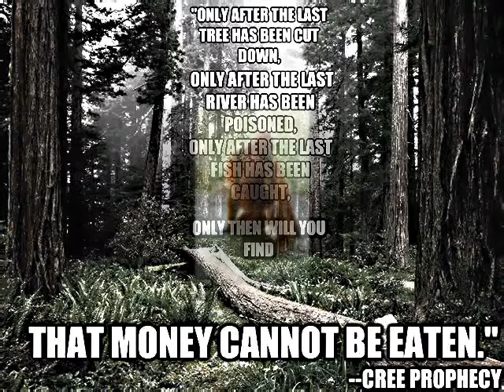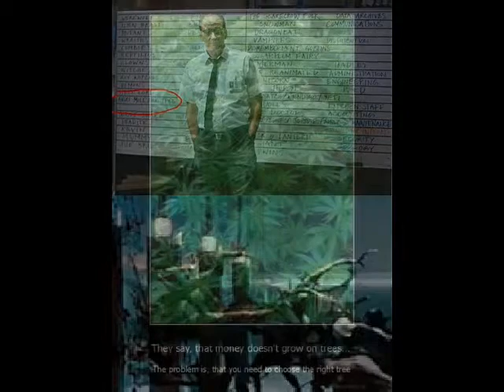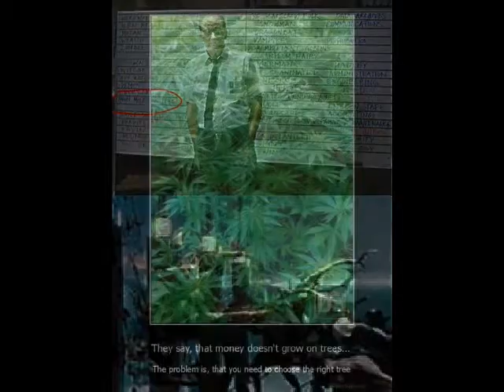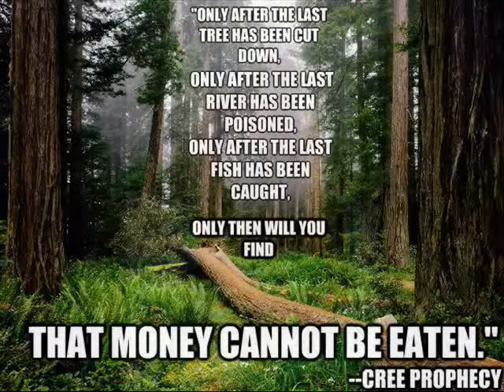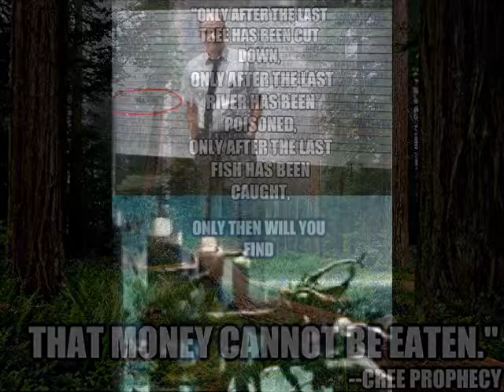MONEY TREE by Nick108